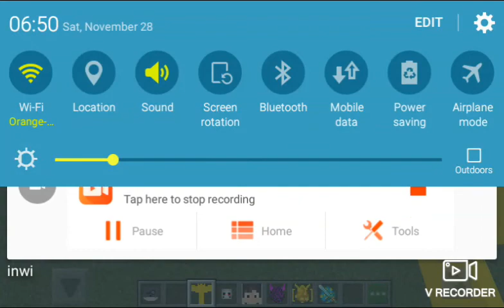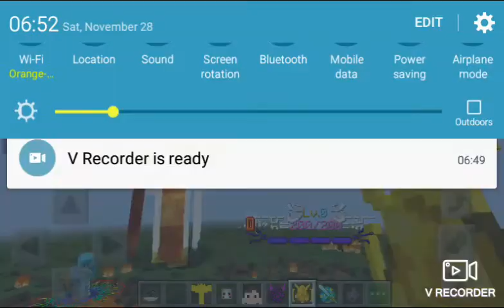ink sans phase 3 vs yellow galaxy titan,cross,vee jay boss,dust,dream,original king